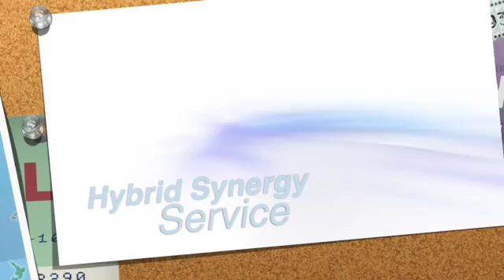白いアヒル(Duck)が羽毛のお手入れをしている風景iPad9AR - 東京都北区神谷高橋クリーニング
白いアヒル(Duck)が羽毛のお手入れをしている風景iPad9AR - 東京都北区神谷高橋クリーニング。クラウドVersionはこちら：
 ApplePayは当店サイトからも曲購入にて対応しております。また、服のクリーニングもしてます。職人による手仕上げです。Songも世界110ヶ国以上に配信中。